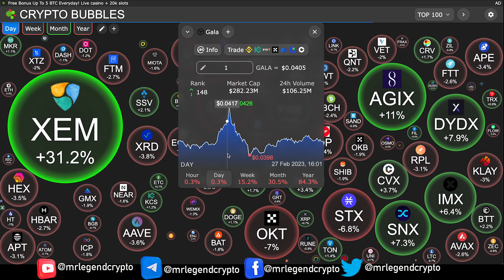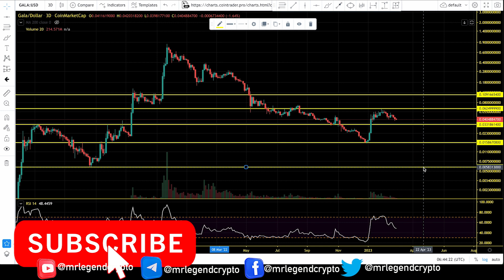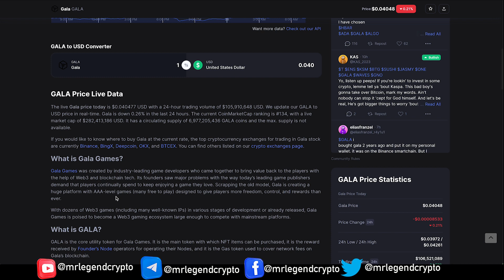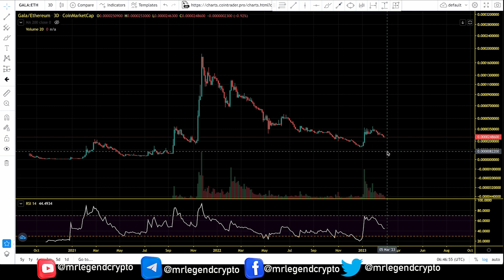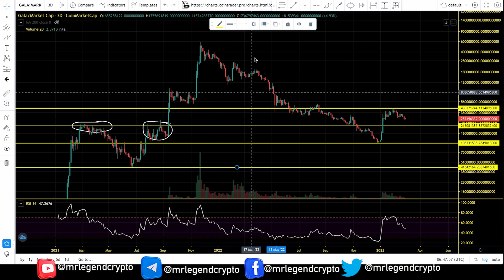Gala (GALA) Risk Huge Dump as Bear Market Rally Stall. GALA Price Chart Analysis 2023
Gala Games aims to take the gaming industry in a different direction by giving players back control over their games. Gala Games mission is to make “blockchain games you’ll actually want to play.” The project wants to change the fact that players can spend hundreds of dollars on in-game assets, and countless hours spent playing the game, which could be taken away from them with the click of a button. It plans to reintroduce creative thinking into games by giving players control of the games and in-game assets with the help of blockchain technology.

Gala Games is not a single game, but rather it offers an entire array of different blockchain games that places fun first and blockchain in the background. Town Star, it's only currently playable game, is a town simulation that can be played in a browser. Players manage a town similar to the gameplay of SimCity, but in Town Star, they actually own the town.

MLC